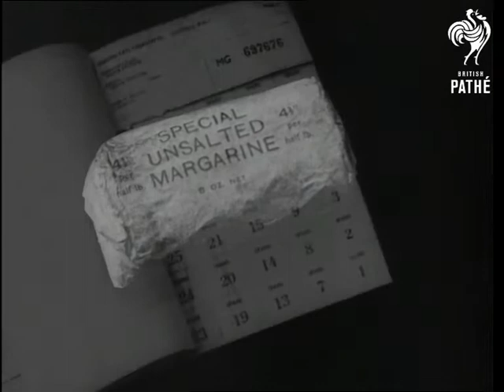Jerry Verno (1941)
Jerry Verno.

Probably filmed at Pathe studios, London.

M/S of Jerry Verno in the kitchen, he is dressed as a woman ironing clothes. M/S as he shows off his striped stockings. 'She' talks about her late husband and then eats one of the goldfish. Various shots as he sings a song about clothes rationing.
 FILM ID:1308.21